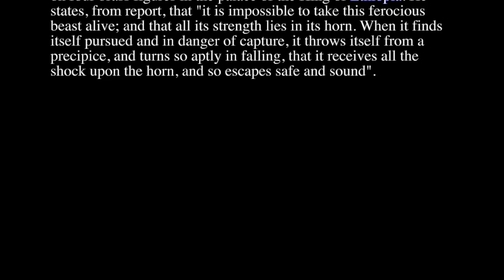"Letter U for a Unicorn"- artist Rolandas Dabrukas. How to draw a Unicorn.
The unicorn is a legendary creature that has been described since antiquity as a beast with a single large, pointed, spiraling horn projecting from its forehead. The unicorn was depicted in ancient seals of the Indus Valley Civilization and was mentioned by the ancient Greeks in accounts of natural history by various writers, including Ctesias, Strabo, Pliny the Younger, Aelian, and Cosmas Indicopleustes. The Bible also describes an animal, the re'em, which some versions translate as unicorn.

In European folklore, the unicorn is often depicted as a white horse-like or goat-like animal with a longhorn, cloven hooves, and sometimes a goat's beard. In the Middle Ages and Renaissance, it was commonly described as an extremely wild woodland creature, a symbol of purity and grace, which could be captured only by a virgin. In the encyclopedias, its horn was said to have the power to render poisoned water potable and to heal sickness. In medieval and Renaissance times, the tusk of the narwhal was sometimes sold as a unicorn horn.

The unicorn continues to hold a place in popular culture. It is often used as a symbol of fantasy or rarity.